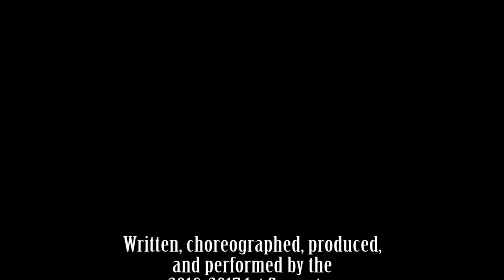Broadsword Yoga (2016-2017 Fall Semester Intermediate Theatre Stage Combat Final Project)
The stage combat final project of Skyline Drama's 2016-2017 Fall Semester Intermediate Theatre class.

Directed by Maestro Rogan